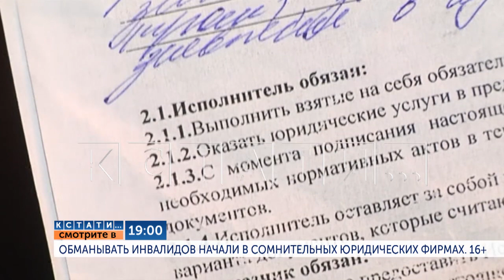Сегодня в 19.00 на телеканале "Диалог":Обманывать инвалидов начали в сомнительных юридических фирмах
Сомнительные юридические фирмы дошли до того, что стали выманивать деньги и навязывать кредиты умственно-ограниченным людям.